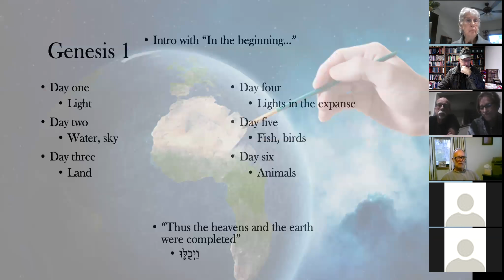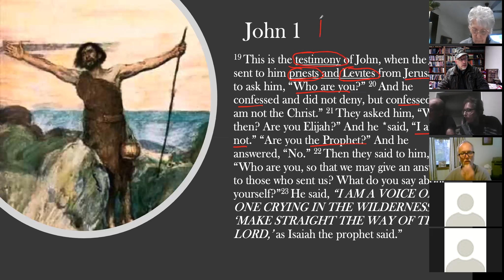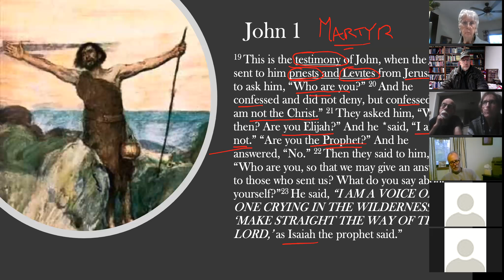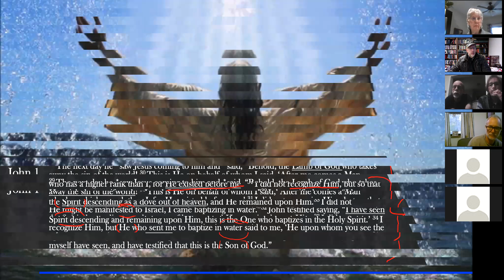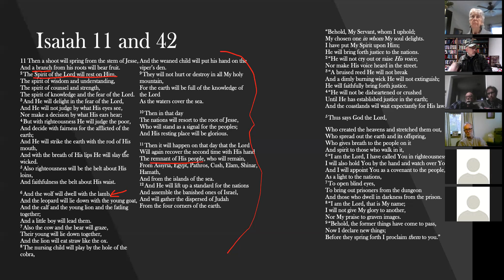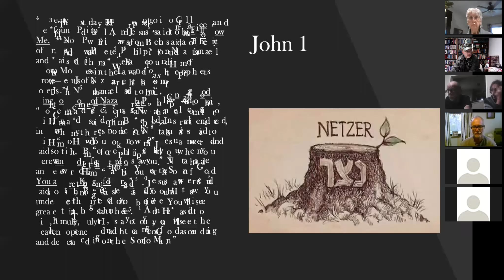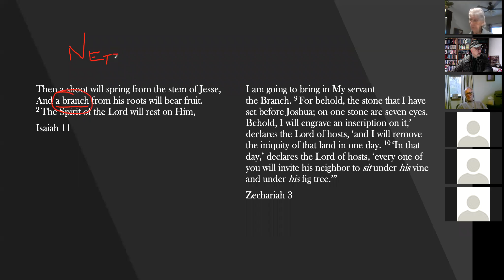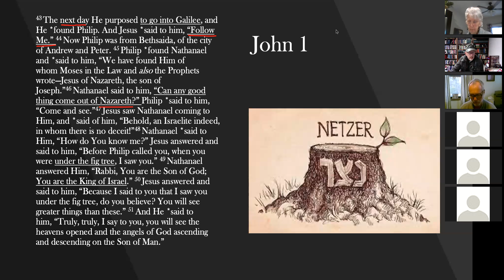2 - John Chapter 1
Bible study on first chapter of the gospel of John